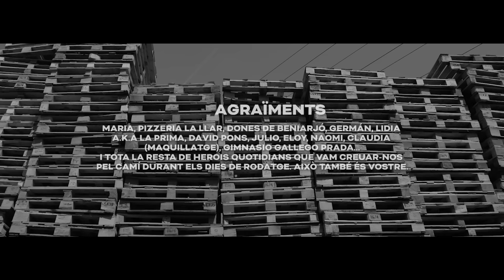ZOO - CANÇONS D'OFRENA ft. JazzWoman (EP2K18)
LLEPOLIES. NEW ALBUM 26/03 . PRE-ORDER JA DISPONIBLE A

Un film de ZOO & TERRAL STUDIO
Enregistrada a Atomic Studio (Ondara, País Valencià)

LYRICS:

Era difícil suportar la pressió, les xarxes i el nou home
projectant un superjò,
autocrítica ferotge, fins que caiga sang al full
no té cabuda l'orgull en este viatge
Deconstrucció, algunes coses fan por, abandonar-se al modus vivendi
de l'opressor, cedir, perdre les forces, sentir-se un traïdor
sumir-se en la concòrdia, oblidar-se del dolor
d'un grapat de llocs possibles ell va caure en el millor, sa casa
blau mar, blau cel, i vida grisa
tan fràgil la cuirassa que tapa a l'home nu
i el vent remou la brasa, i el foc desfà l'iglú
baixen costera avall els fills de la agonia,
les males companyies del futur...
creuen el descampat i es tomben a la via
sabent que on sobra realitat no hi cap el glamour

Cançons d'ofrena, maten el nervis i la pena
com si no vaig a desfer el nuc
visc en el misteri del poema
tot el que vam fer va ser per tu.

Tots sentim la pena
Qui no mossega, te berena.
Sempre són diners, per això me n’ix la fera.
Treballar per estudiar
I fer allò que sempre he somiat
ha sigut una condemna.
Tots volem ser amics,
agafar informació, travessar, manipular…
Ací comença la traïció.
A la leona le quité yo la melena
Les llàgrimes que tira, ja no causen sensació.
Quedant-me afònica,
Jo vull un món millor
Aprendre de quan caus
La solució és l’acceptació
Bones persones regalant-vos el seu temps,
done les gràcies i molt d’amor a totes elles
Que lluiten, que criden, que tenen poder
Que saps que ningú perd el dret d’aprendre
Si no som per tots, qui em va a defendre
Si no és per tu qui em va a entendre